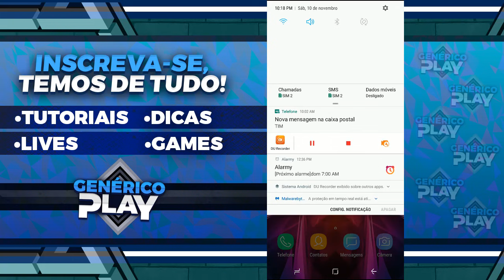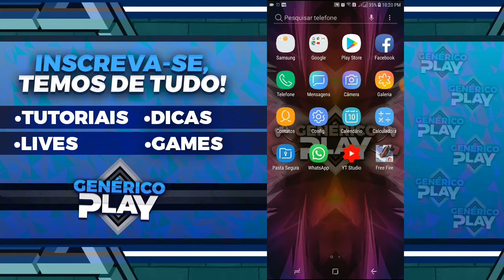Wifi do celular não ativa - Resolvido!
O WiFi do seu celular não ativa de forma alguma, a chave não fica habilitada e você não sabe o que fazer, então veja nesse vídeo algumas possíveis soluções que poderão te ajudar.